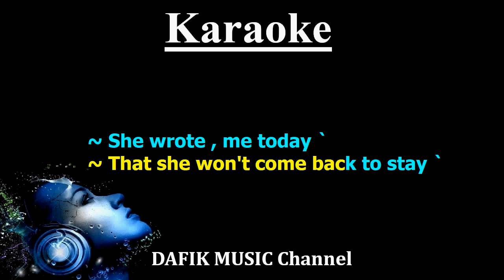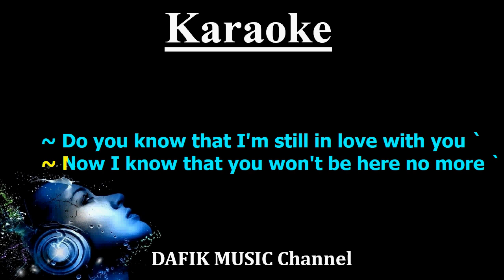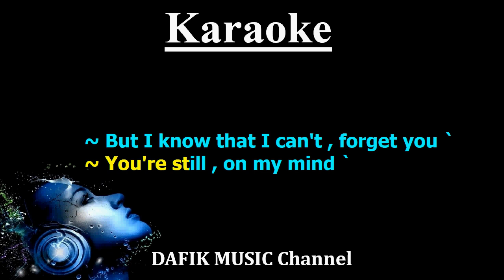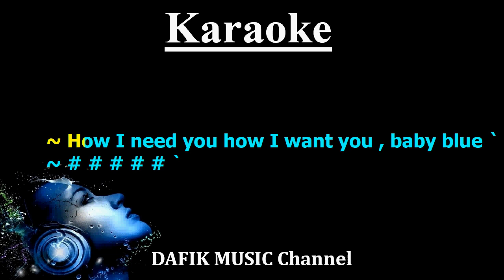Baby Blue (Karaoke) George Baker Male Low key/ Low key G# Nada Rendah Pria/ Cowok